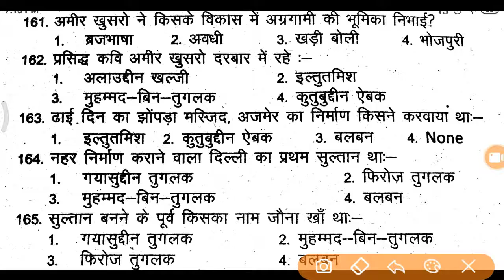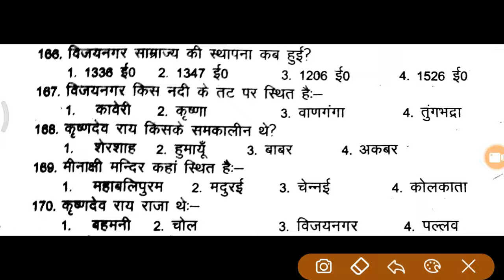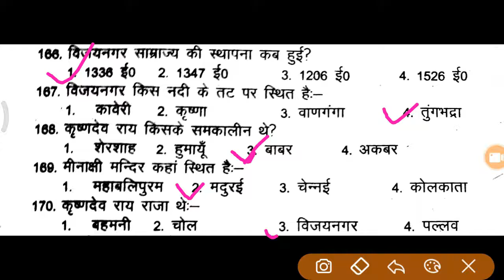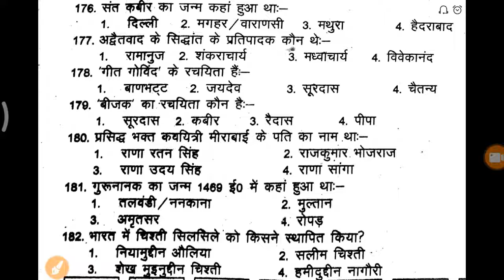इतिहास 7 :प्राचीन ,मध्यकालीन और आधुनिक इतिहास (HISTORY:ANCIENT,MEDIEVAL AND MODERN HISTORY)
Video / Audio quality:
Video / Audio quality:
Your videos will process faster if you encode into a streamable file format.